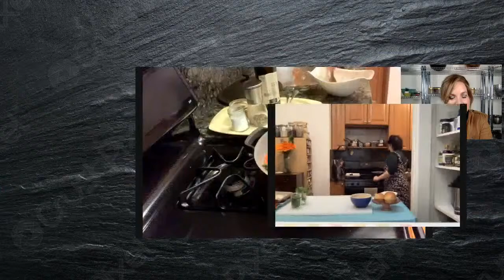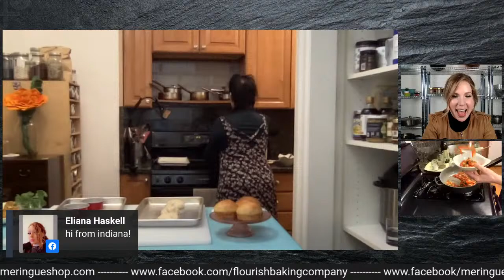Feed Your Soul with Jamie Geller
Join us for the first ever Feed Your Soul show with Jamie Geller